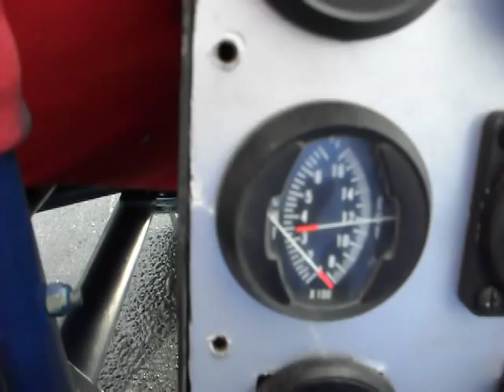Powered Parachute with Cuyuna 430 running......AVI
This is my Buckeye Powered parachute that I sold in January. It has a Cuyuna 430 engine in excellent running condition. many parts have been upgraded. It has the new A-frame axle, instrument pod and new seat.